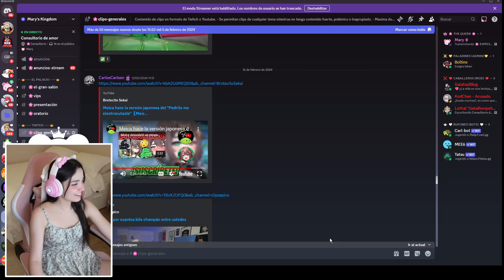MARY REACCIONA A MEICA HACIENDO EL "PEDRITO ME ELECTROCUTASTE" EN JAPONÉS XD